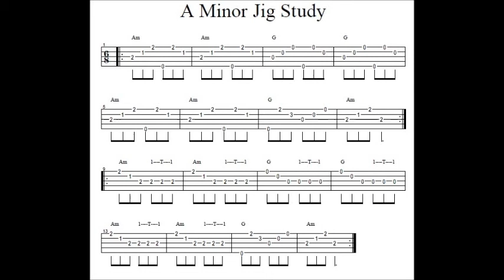Jig Study in A Minor with Repeated Notes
This is a study and play along track for beginner to intermediate five-string banjo students.
The Banjo is tuned in standard G tuning. The tab is here. The treble clef version for fiddle is also available on request.  This tune and arrangement is under copyright to Steve Gadd but can be used with accreditation and permission for teaching or performing purposes.